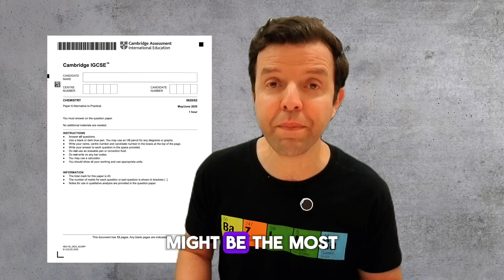This will boost your IGCSE Chemistry Paper 6 Mark by 40%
Revise for your upcoming exams live with an exam expert

-  📄 **Tips for Paper 6 Chemistry Exam in 2026**
  - **Question 4:**
    - 🧠 Might be the most challenging part.
    - 💡 Requires thinking while solving past papers.
    - 🚀 Consider starting with this question first for a fresh brain.
    - 🎯 Helps in scoring more marks.

-  📏 **Procedure for Getting All 6 Marks:**
  - 🧪 You'll always be given a sample (solid or solution).
  - ⚖️ Start by measuring the volume or mass.
    - If solid is in large lumps, 🔨 crush it.
    - Mention the tool used:
      - 🥄 Pestle and mortar for crushing.
      - ⚖️ Balance for measuring mass.
      - 📏 Measuring cylinder or pipette for volume.
  - 🔬 Perform the procedure asked in the question:
    - Often involves titration (mixing acids with alkali using a burette).
    - 🎨 End point is where the indicator changes color.
  - ⏱️ For rate of reaction, measure gas volume over time.
  - 🔄 Repeat procedure and find average for extra marks.
  - 📝 Write a conclusion:
    - Example: More acid required = Higher alkali concentration.

-  📊 **Graphs in Paper 6 Chemistry:**
  - **Smooth Curves:**
    - ✍️ Draw by hand, ignoring error points.
  - **Lines of Best Fit:**
    - 📏 Use a ruler, ignore anomalies.
  - **Bar Charts:**
    - 📏 Bars should occupy more than half of the grid.
  - 🔖 Don't forget to label axes with units.